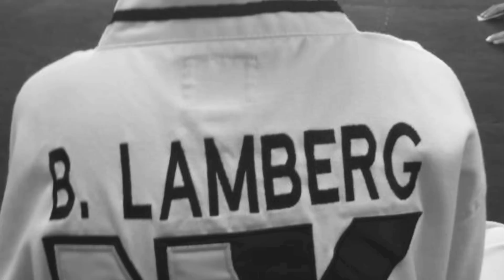Karate Red Belt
Brady earns his red belt.